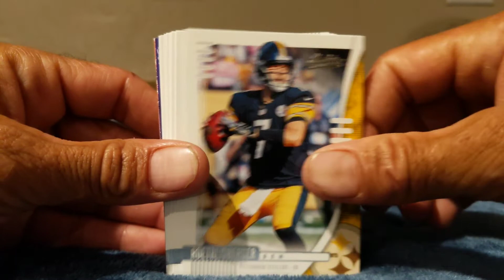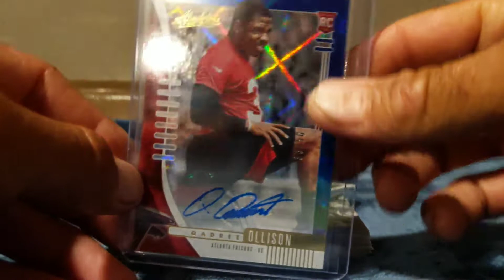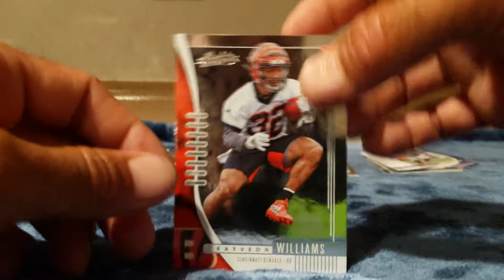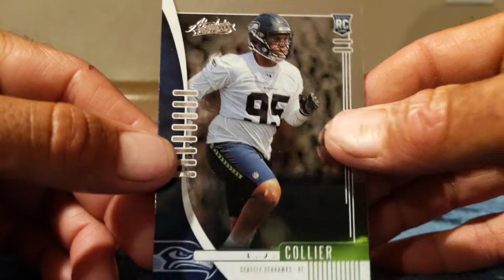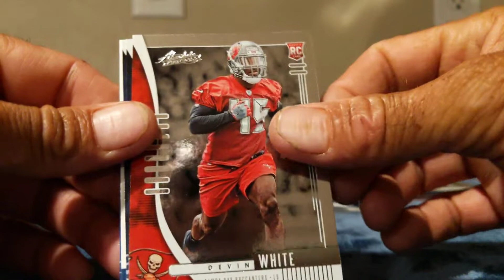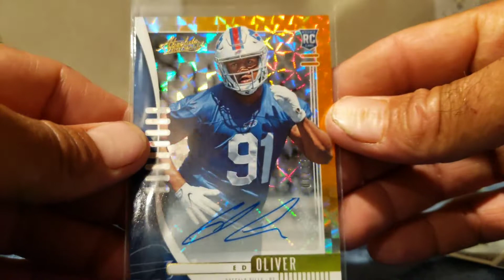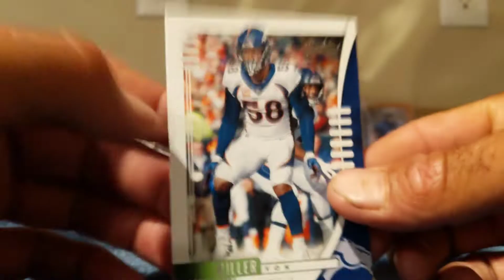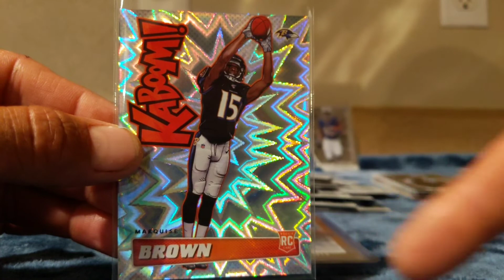🔥🔥🔥2019 Absolute Football 🔥🔥🔥Kaboom🔥🔥🔥2 Autos🔥🔥🔥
Got a Kaboom Marquise Hollywood Brown, Qadree Ollison Auto #33/50, Ed Oliver Auto #1/75, Stidham, Jones, Jacobs, Singletary, and a bunch of Rookies! Tons of inserts and vets!